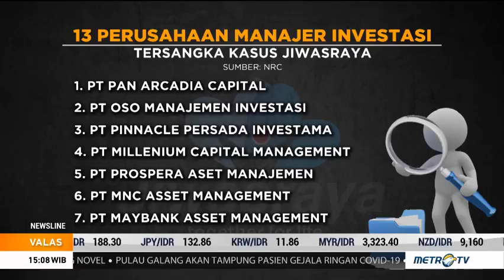Daftar 13 Perusahaan Investasi Jadi Tersangka Kasus Jiwasraya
Sedikitnya ada 13 perusahaan manajer investasi menjadi tersabgka kasus korupsi Jiwasraya. Perusahaan-perusahaan tersebut diduga melakukan tindak pidana korupsi dan pencucian uang.